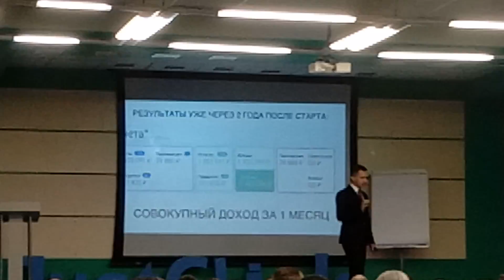Конференция от Justclick 07 и 08 апреля 2018(7)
Конференция по инфобизнесу